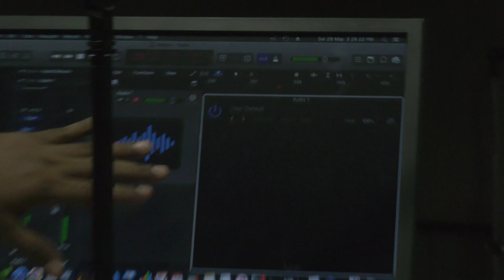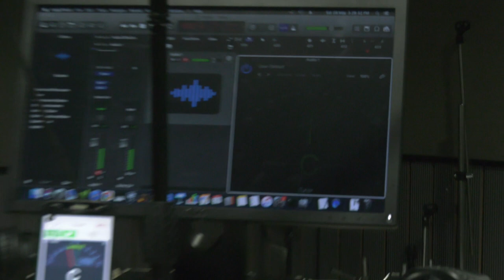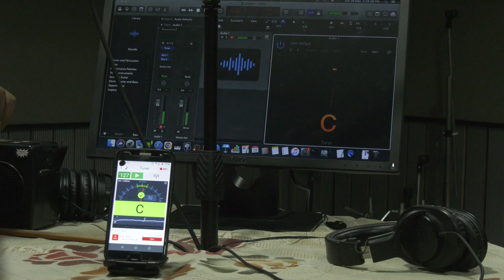Harmonium Tuning Part 1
Traditionally harmoniums are tuned in what is known as “equal tempered ” tuning. But Indians with no experience of European tuning standards, developed what is known as “just” tuning. A “just tuned” harmonium is set up by tuning the middle part of the keyboard to a pitch specific to the singer’s vocal range. The remainder of the harmoniums reeds are then tuned by ear to match rather than by tuning meter. A just-tuned harmonium is only useful for playing in one key.